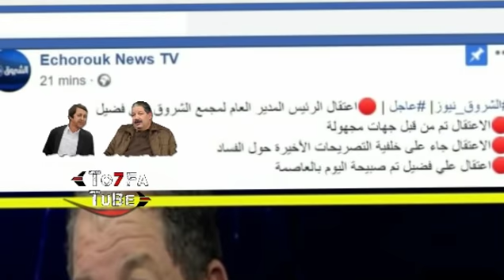السعيد بوتفليقة و قناة الشروق واش بيهم شوف علاش